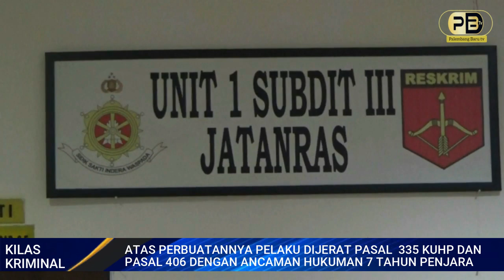Viral Pemalak Mengacukan Senjata Tajam, Pelaku Akhirnya Ditangkap Polisi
Pemalakan yang dilakukan seorang pria bersenjata tajam terekam kamera dan meresahkan warga.

Sebuah video amatir menunjukkan seorang preman kampung di kawasan Simpang Tabang, Tangga Buntung, Gandus, Palembang. Dari rekaman video terlihat pelaku menenteng dua senjata tajam berbentuk katana dan celurit menakut-nakuti sopir angkot, warga, hingga pengguna Jalan.